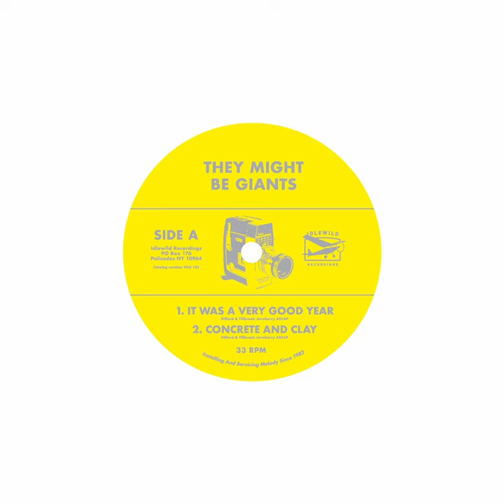They Might Be Giants - It Was A Very Good Year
From the "Four Covers From TMBG" vinyl EP